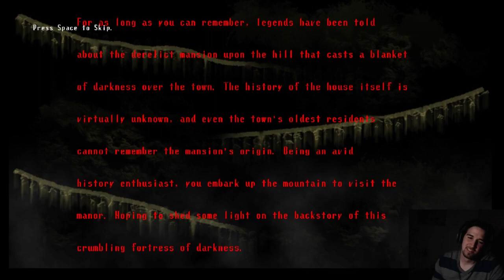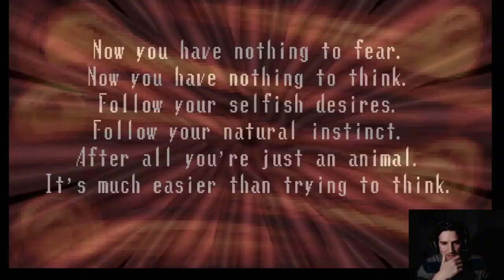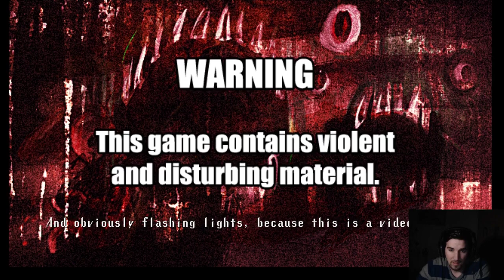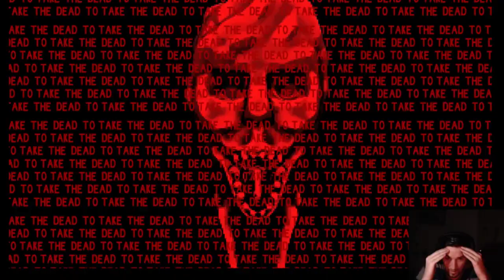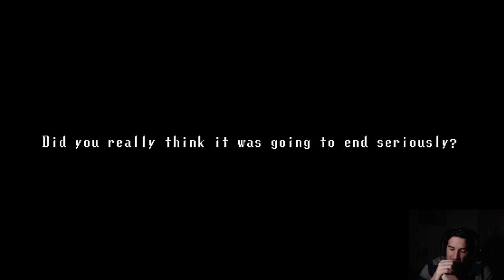Spooky's Jump Scare Mansion Challenge all 1000 rooms w/ time stamps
All 1000 floors of Spooky's Jump Scare Mansion and the bad ending in one consecutive playthrough my goodness this game tested my patience to the absolute limits. I also now know if you hit the quit button in game the devil possessed thing will close easier then trying to use the x button/cmd prompt.
Important time stamps:
Room 60 Green Ghost man: 22:47
Room 100: 35:39
Room 200: 1:12:23
Room 250: 1:23:17
Room 300: 1:40:45
Room 310 Enter the Puppet: 1:45:40
Room 400: 2:12:19
Room 410 Satan Cat: 2:14:39
Room 500: 2:35:20
Room 550 (Deer Room+axe) 2:50:26
Room 600: 3:02:13
Room 610 Escort Mission (Worst thing in game): 3:16:43
Room 700: 3:58:10
Room 710 McDonald's Hell: 4:00:53
Room 750:  4:15:18
Room 800: 4:40:10
Room 810 (Mansion InstaKill Scythe Man) : 4:43:12
Room 900: 5:22:07
Room 910: 5:44;59
Room 995: 6:16:22
Room 1000 Cut Scene: 6:18:03
Room 1000 Boss Fight: 6:22:25
Bad Ending: 6:35:26